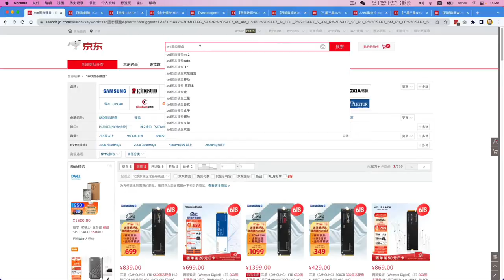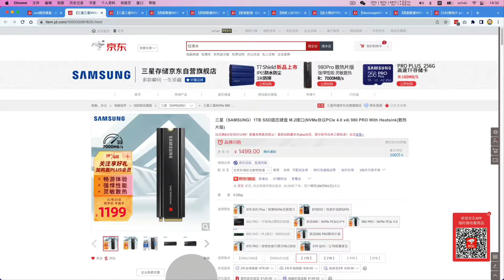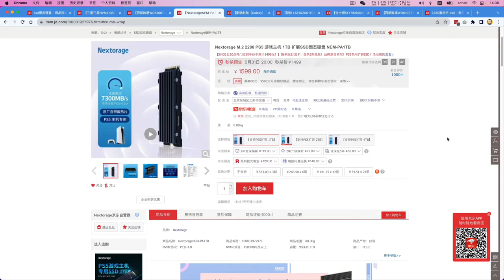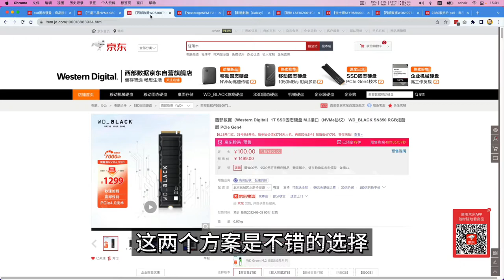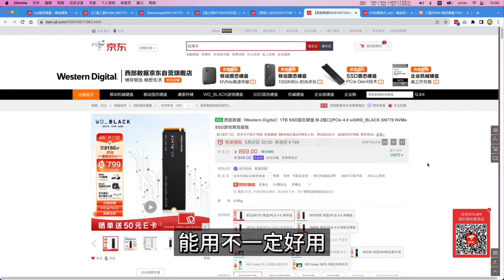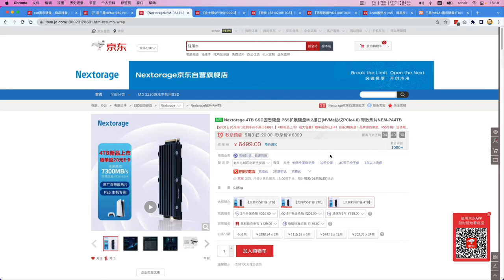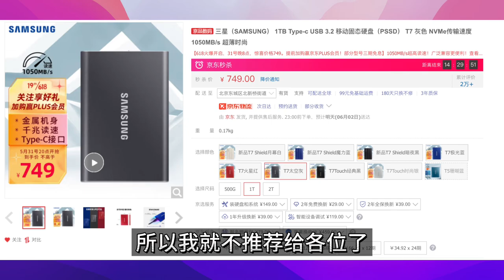PS5扩展固态硬盘2022年618推荐 980Pro SN850 Nextorge怎么选？